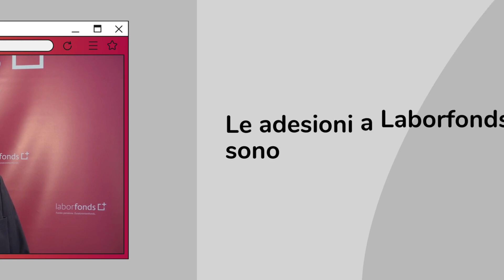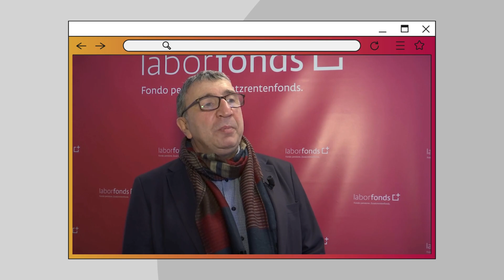Laborfonds Interview Stefano Pavesi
Direttore Generale di Laborfonds
Com’è andato il 2023?
Le adesioni a Laborfonds sono cresciute nel 2023?
Previsioni per il 2024?